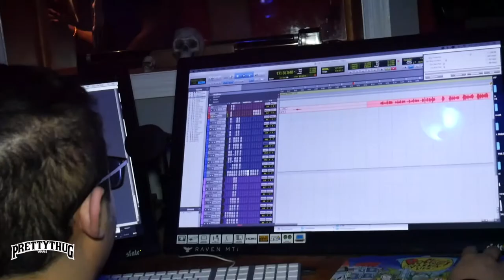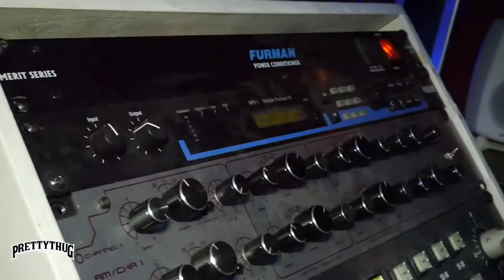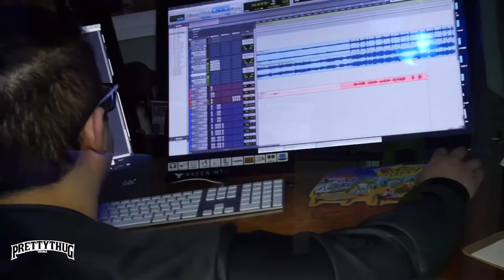Giovoni Richie studio vlog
Studio creativity and production